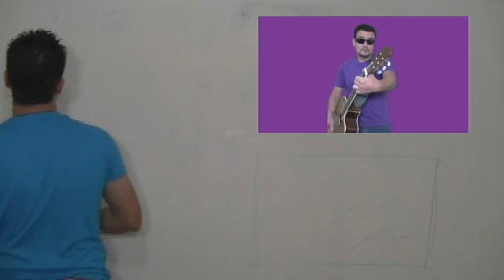Turcodesigner - Quadro Musical (Official music vídeo).